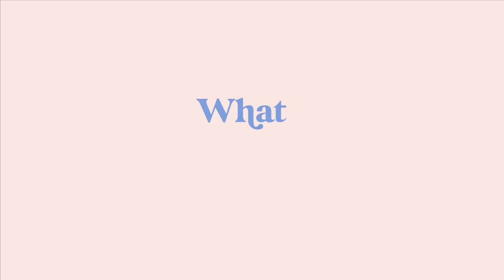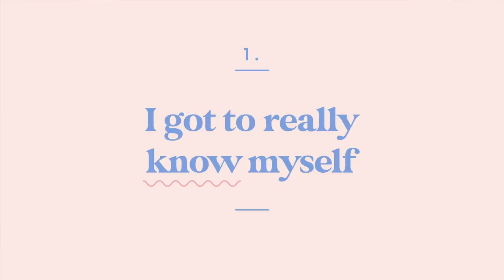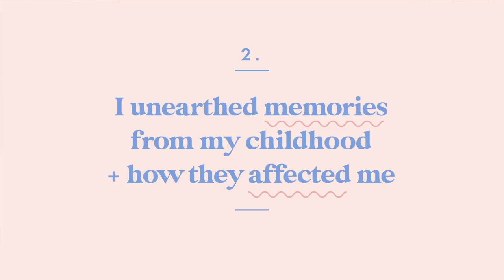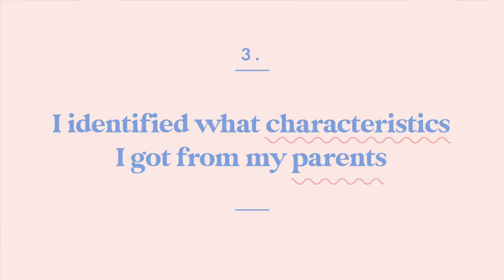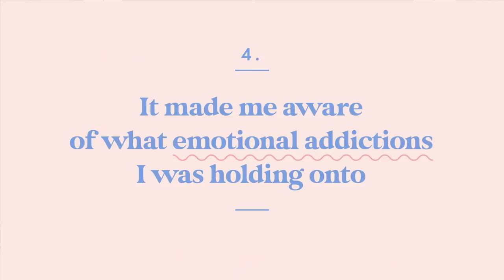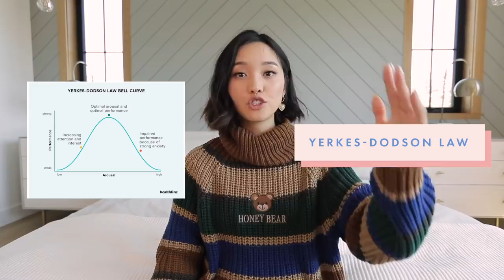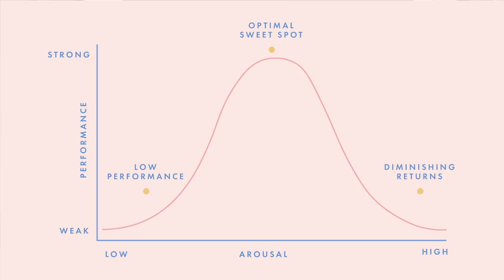What I Learned In Therapy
0:00 - Intro
1:26 - Why I decided to go
2:00 - How long I’ve been in therapy
2:25 - I got to really know myself
3:49 - I unearthed memories from my childhood
5:30 - I identified what characteristics I got from my parents
8:20 - It made me aware of my emotional addictions
10:50 - I learned my 3 non-negotiables

❐ MUSIC ❏
➥ Artlist
➥ nawhij - blessed